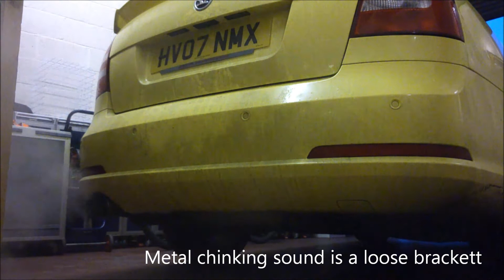Octavia VRS Milltek exhaust: resonated vs non resonated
a video of my octavia vrs tfsi with full 3" milltek turbo baxk exhaust system resonated & non resonated